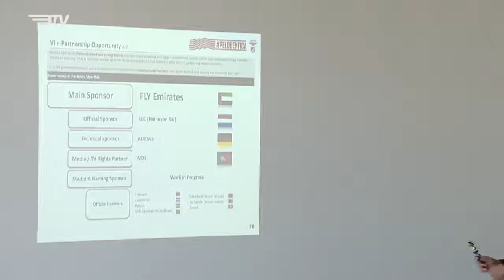Benfica CEO visits the 2019 FFALP by BenficaTV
Domingos Soares de Oliveira on his participation in the Programme and on the existing challenges for disabled people in Sport

(Video in Portuguese with English subtitles)